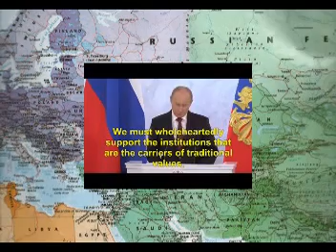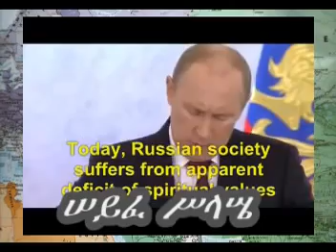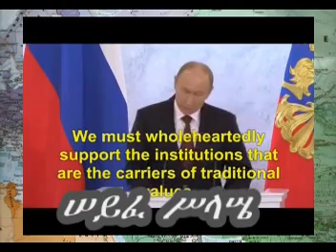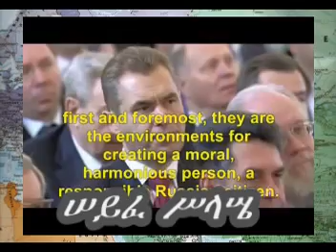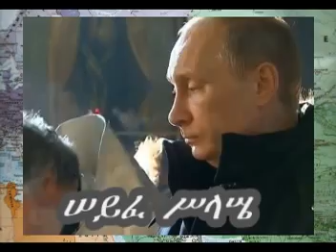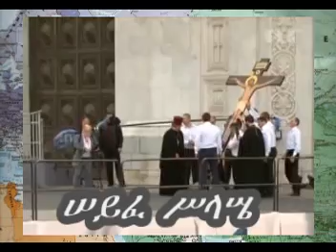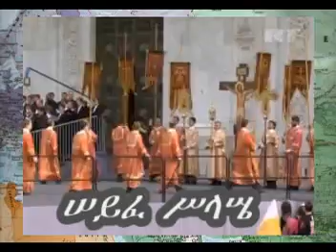Defendor of Orthodox Christian Church, Ethiopia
Is Vladimir Putin Saint of Orthodox Christian church?